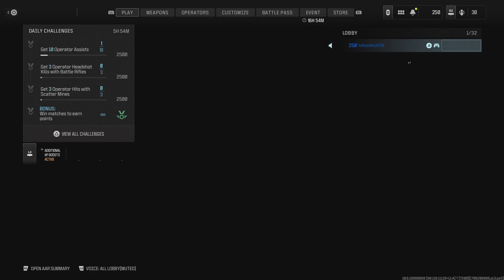Call of Duty: 30 & 10